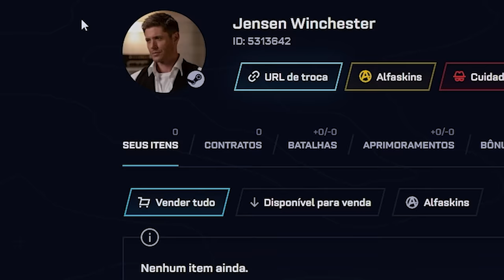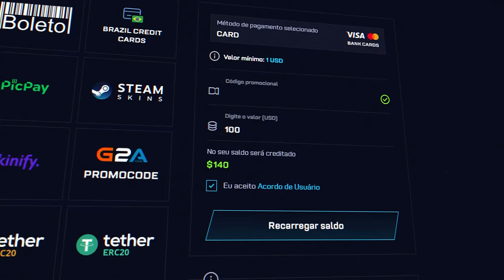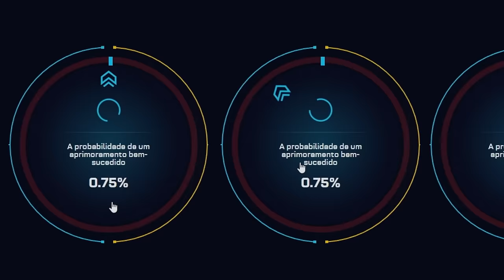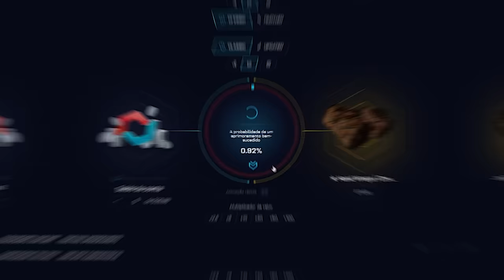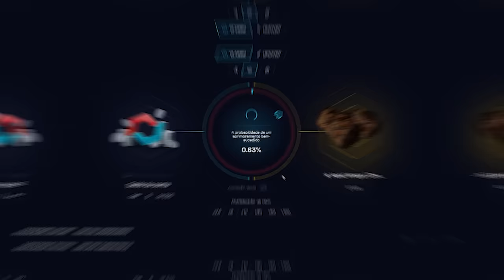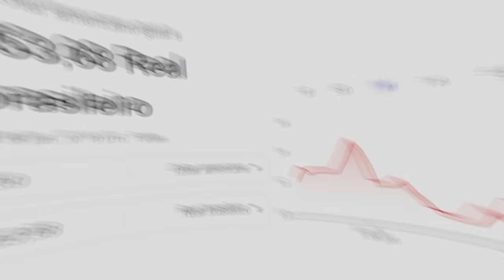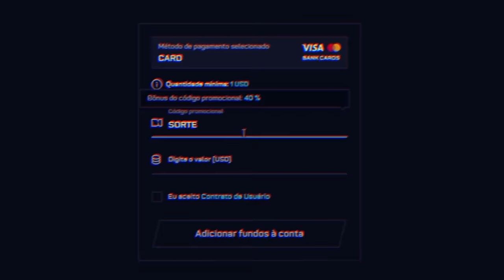ele NUNCA teve NENHUMA SKIN de CSGO... PROBLEMA RESOLVIDO! 😱